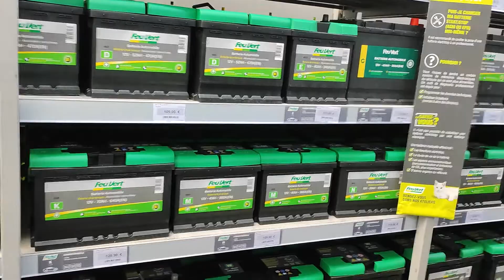batterie de voiture baterías de carro combien ça coûte un batterie de voiture feu vert magasin